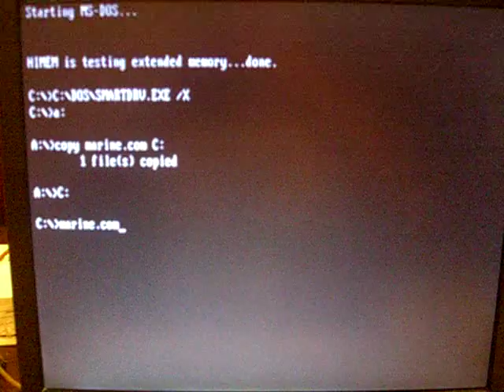Marine DOS Virus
The Marine virus infects the MBR of the hard disk and activates in June, displaying a video effect and formatting the hard drive.